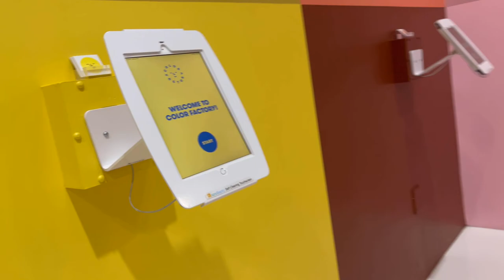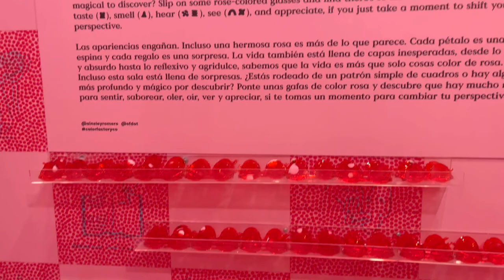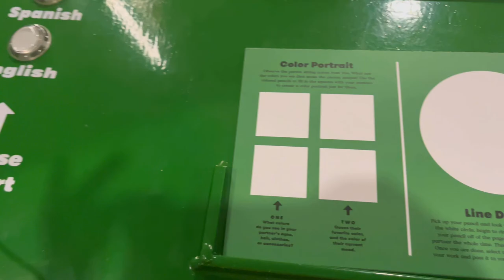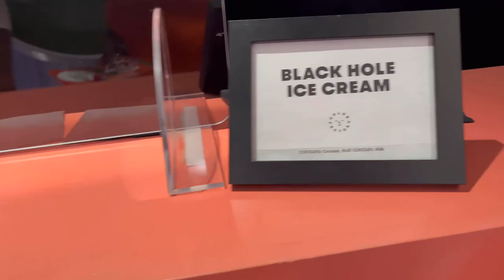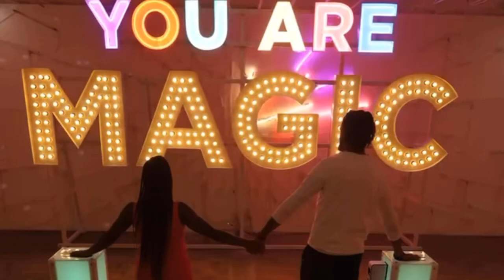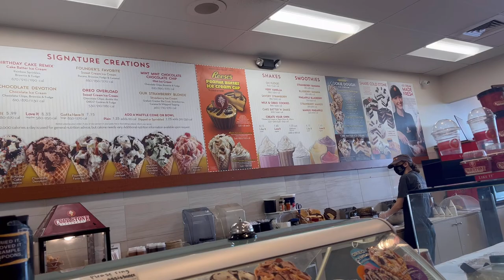Fathers Day Vlog in Houston Texas | Top Golf | Color Factory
Visiting Texas was so much fun, we both had a blast and I was extremely happy that he got to spend time with his sister!

Facebook @Niyah Janae Pitts @Nathan Pitts